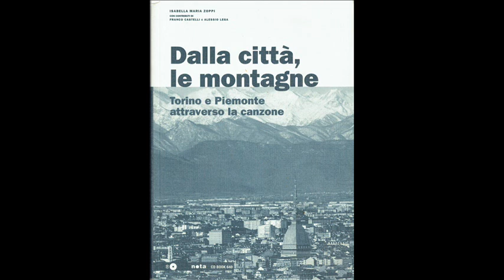12 Isa Diavolo Rosso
Nel 2009 Isa, con la prestigiosa collaborazione di un monumento della cultura popolare come Franco Castelli, pubblicò uno splendido libro sul rapporto tra la canzone e Torino e il Piemonte. Una sorta di storia della regione vista attraverso aspetti fino ad allora raramente esplorati ed analizzati con attenzione e rispetto delle fonti. Al volume, era allegato un cd dove Isa e Alessio Lega (accompagnati da Roberto Bartoli, Silvia Starnini e, in Tredici dalla voce degli Yo Yo Mundi Paolo Archetti Maestri come guest star) rileggevano una scelta di brani, della tradizione e non, tutti legati alla regione. Gli autori erano i più disparati: dai Cantacronache a Gianmaria Testa, da Paolo Conte a Gipo Farassino a Lucio Dalla agli stessi Isa e Alessio. A voi il divertimento di scoprirli. Buon ascolto.